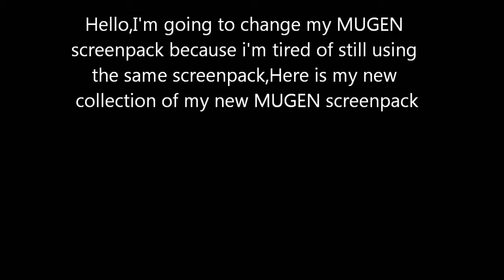I change my MUGEN screenpack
This year is going to end for the new year that is coming a little closer,I change my screenpack,This is my new MUGEN roster